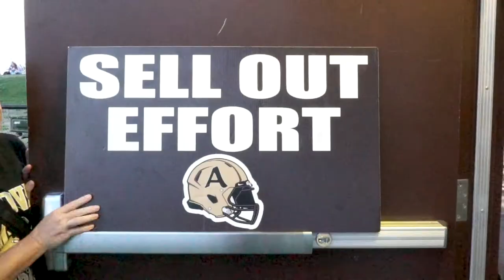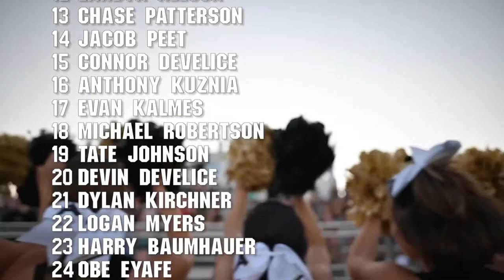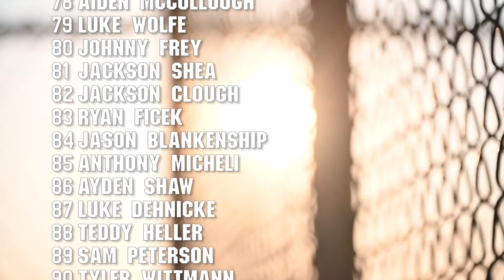Andover football video Shorter Version 2021